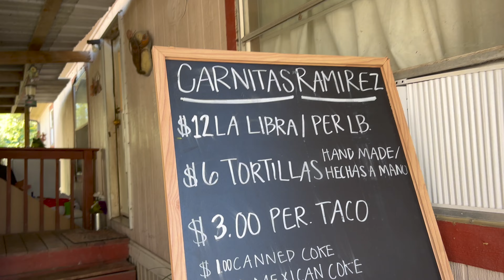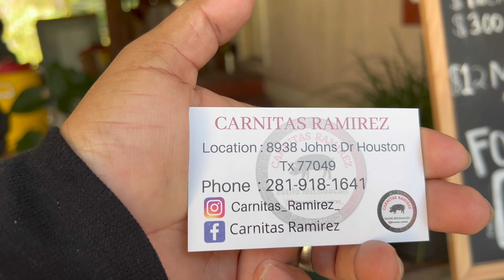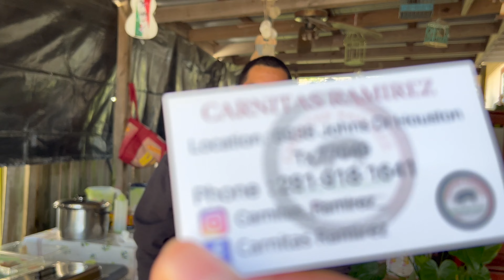Las Mejores Carnitas Estilo Michoacán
Tratamos de documentar el dia a dia de nuestra familia, que hacemos, a donde Vamos lo mas importante es cuando disfrutamos con nuetros hijos.
En este canal habra mucha variedad ejemplo viajes, blog de nuestro dia a dia, nos encantan los autos y modificarlos es nuestra pasion.